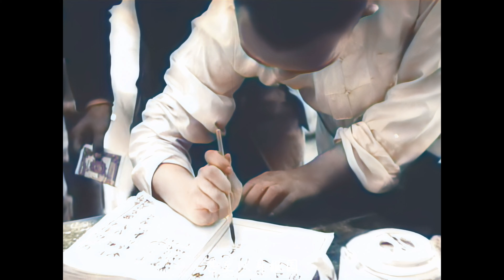1938年拍的台儿庄战役真实纪录片，曾一度遭到禁播